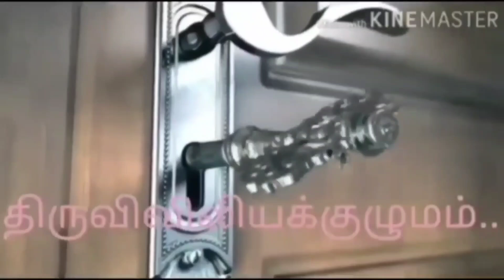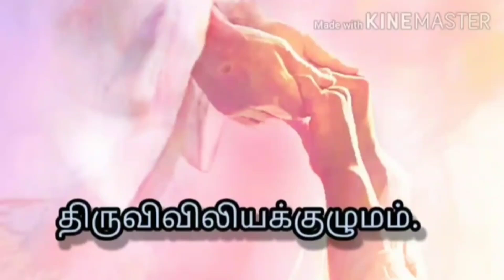பொதுக்காலம் 31 ஆம் வாரம் - புதன்கிழமை -இறைவார்த்தைகள்! மறையுறை ! திருவிவிலியக்குழுமம்!...